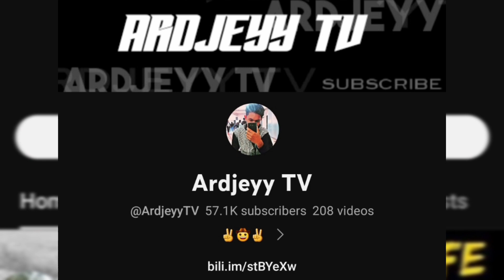ANG TOTOONG KWENTO NI PROMETHEUS SA GREEK NYTHOLOGY TAGALOG STORY| ARDJEYY TV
Siya pala ang lumikha sa tao? At bakit siya pinarusahan dahil sa apoy?

Prometheus mythology
Prometheus true story
Prometheus greek mythology
Prometheus greek mythology story

Ardjeyy TV